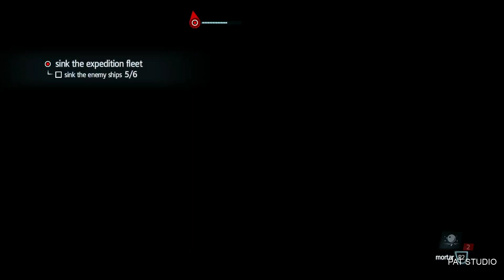ASSASSIN'S CREED ROUGUE REMASTERED GAMEPLAY PART 22 SINK THE EXPEDITION FLEET